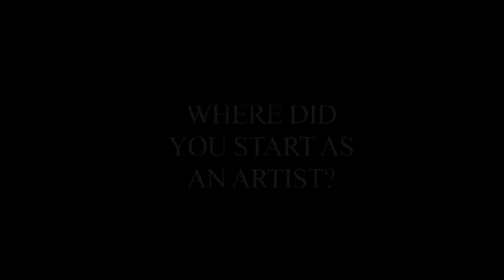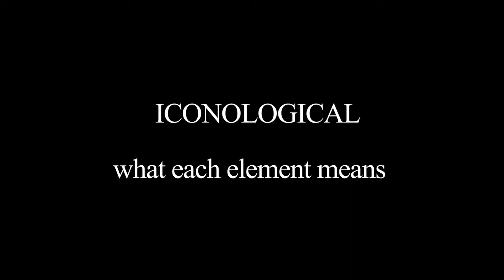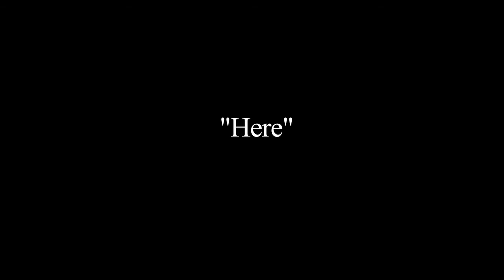Rodrigo Valenzuela - Stranger Genius Finalist 2013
Played at the visual art showcase at the Frye.